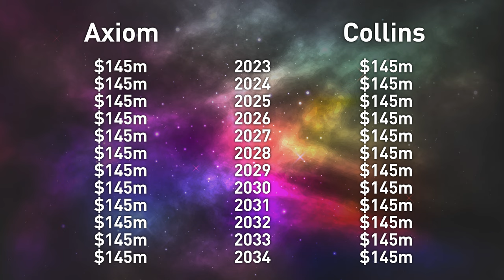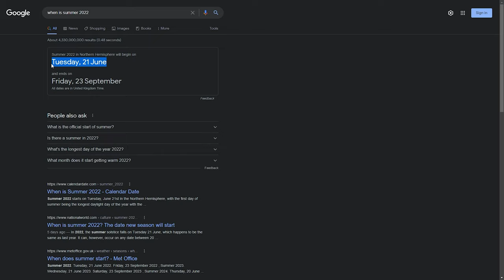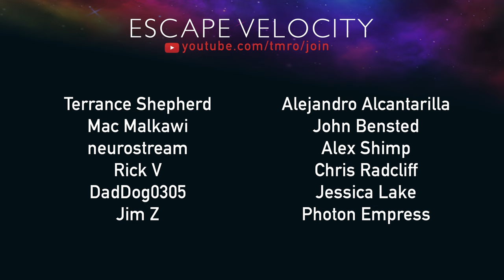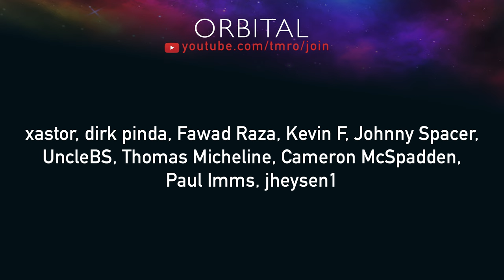Has NASA Fixed the $4 Billion Rocket? // TMRO Space News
Starship 24 has been getting frosty down in Boca Chica, SLS is back outside, Dragon has more flights coming up, the race for the UK's first launch is getting spicy, and a lot more is covered Ryan in this week's episode.

🚀 Terrance Shepherd
🚀 Mac Malkawi
🚀 neurostream
🚀 Rick V
🚀 DadDog0305
🚀 Jim Z
🚀 Alejandro Alcantarilla
🚀 John Bensted
🚀 Alex Shimp
🚀 Chris Radcliff
🚀 Jessica Lake
🚀 Photon Empress

00:00 | Intro
00:15 | SpaceX Update
04:17 | NASA’s new spacesuit manufacturers
07:16 | Arianespace reveals information on Vega C and Ariane 6’s maiden flights
08:34 | SLS Rolls out! (again)
09:46 | UK launches slip to 2023
12:10 | Space Traffic
14:20 | Upcoming Launches
14:40 | Thank you TMRO Citizens!
15:13 | I'm running a GoFundMe
15:33 | Thank you for watching and Goodbye!

Arianespace reveals information on Vega C and Ariane 6’s maiden flights

SLS Rolls out! (again)